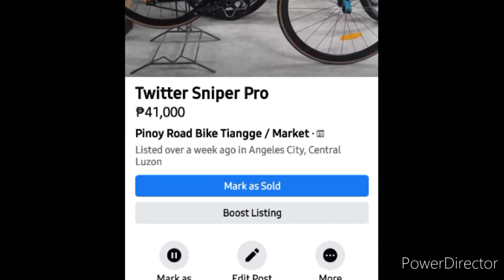Vlog001|Twitter Bikes|Bike check|JPCMBikes|PB Visuals|Angelo Patio Offical✔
link to may accounts